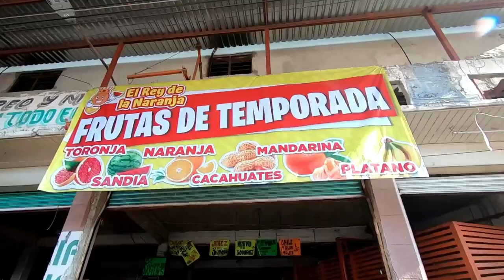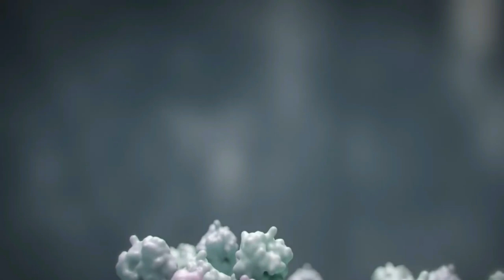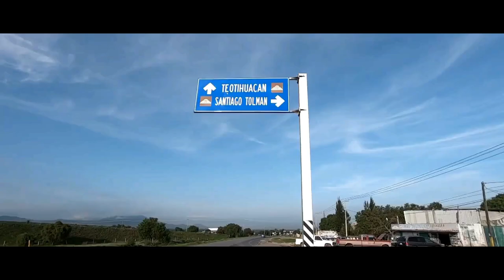Presentación del contexto de la diocesis anfitriona Diócesis de Teotihuacán EDAPs 2021